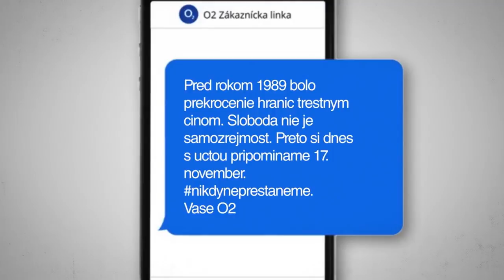Zaznamenali ste kampaň spojenú so 17. novembrom?– Martin Woska – Triad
Kniha Ako vyrásť v kreatívnom biznise nadväzuje na online úspech YouTube show Marketing Backstage. Kúpiť si ju vieš tu

Nájdete v nej jedinečný obsah, ktorý sa nezmestil do online rozhovorov, doplnený o nové otázky, nové odpovede a hlavne nové rozhovory, ktoré v show neodzneli.

Ďalšie pokračovanie show o marketingu a reklame.

1:07 Čo si študoval?
2:59 Ako si prešiel do Triadu?
5:57 Čo znamená názov Triad?
6:23 Ako vám vznikla potreba založiť českú pobočku?
8:02 Žijú vaše pobočky samostatne?
11:28 Od začiatku sídlite tam, kde ste teraz?
11:53 Akých máte top klientov?
14:34 Nemyslíš si, že často sú rôzne kreatívne súťaže viac o case studies než o kampaniach?
15:56 Bol si v Cannes, čo hovoríš na takýto obrovský reklamný festival?
19:55 Kontentino, ktoré vzniklo u vás, je už samostatný brand alebo ho dotujete?
23:17 Ešte hrávaš na gitare?
25:01 All fans party je čisto zábavka?
25:47 Vzdelávaš sa v rámci reklamy a marketingu?